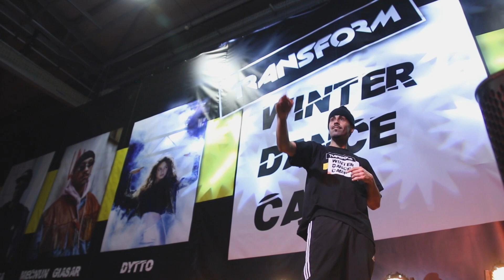JK Sanchez - TransForm Winter Dance Camp Interview 2018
TransForm Winter Battle 2018
13th of January 2018

JUDGES: Jimmy Yudat, Storm, Kapela Marna

DJ: Chill

HOST: JK Sanchez

MODERATOR: Anto Petričević

ORGANISATION: TransForm Crew

Video was filmed and edited by Tina Kadoic Production.